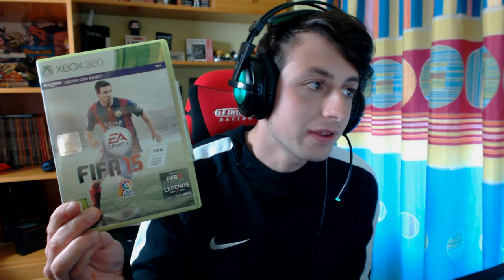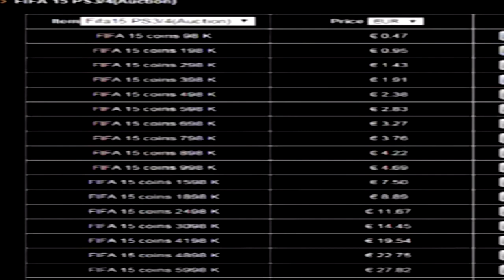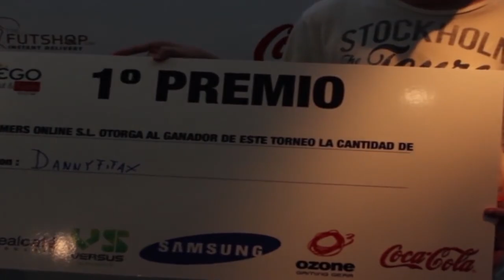¿Recuerdas FIFA 15? Así era uno de los mejores FIFA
Comunidad de FIFA, Equipos, Pack Opening y mucho más :)